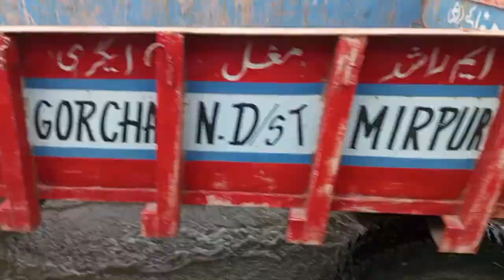meer poor khas city جس سے بارشوں نے تباہی و بربادی کر دیا یہ ہے میرپور شہر کی حالت